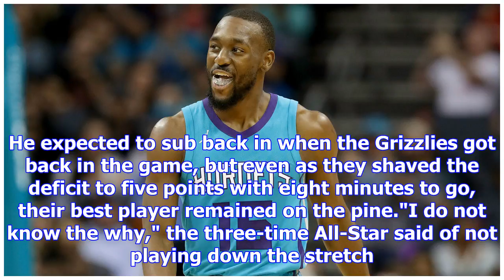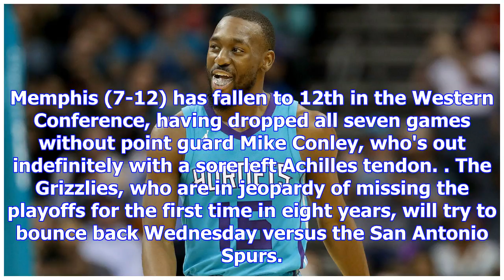Gasol hurt by baffling 4th-quarter benching: 'you take it personally'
by Victoria Nguyen 21h ago Ed Szczepanski / USA TODAY Sports Marc Gasol doesn't know why he was benc...